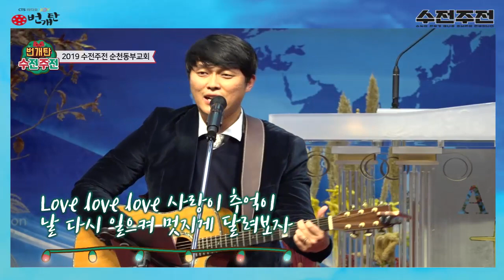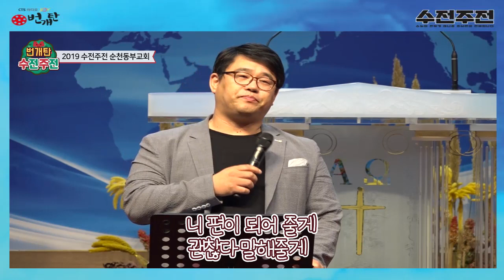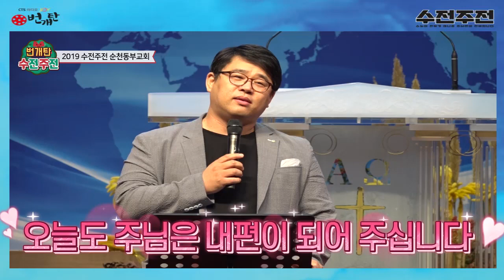번개탄 베스트 106번째 이야기 순천동부교회 김관호 라스트 시와그림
번개탄 베스트 106번째 이야기
수전주전 순천 동부교회
수능이 전부가 아닌 주님이 전부입니다
김관호 전도사와 시와그림이 함께했던
수전주전 순천동부교회편입니다.
특별게스트로 라스트도 함께하며
은혜 나눈 귀한 시간이었습니다
 (수전주전은 지역과 사역자가 많은 관계로
겹치지 않게 편집해서 올립니다. )
사역자들의 더많은 찬양과 번개탄 방송은
# 스마트폰 : cts 라디오 조이 어플 다운